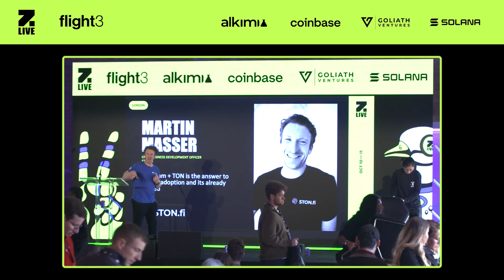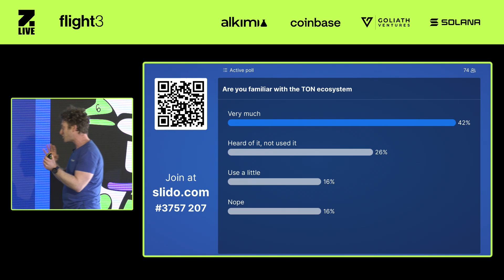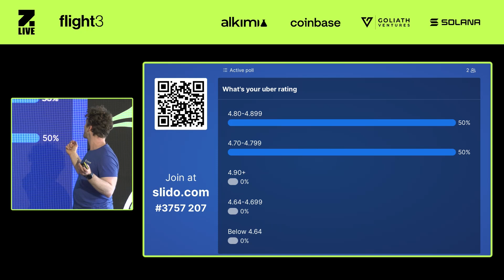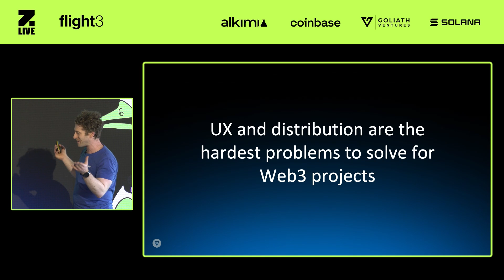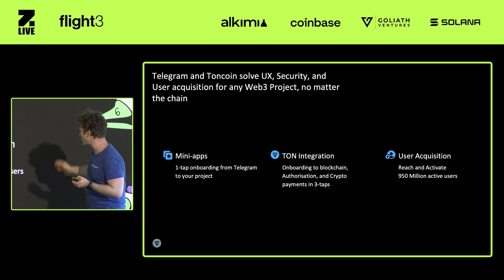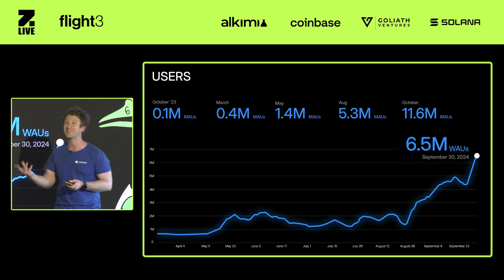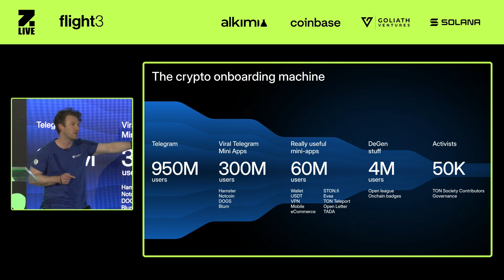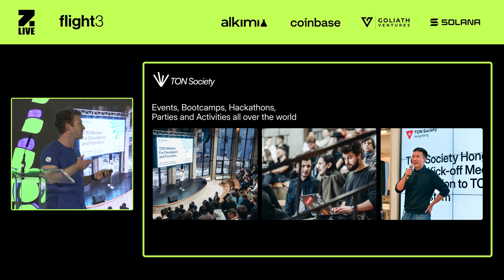Telegram + TON is the answer to Crypto adoption and its already started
In this keynote, Martin Masser discusses how Telegram’s integration with The Open Network (TON) is accelerating crypto adoption. Learn how this powerful combination is driving the future of decentralized technology and pushing the boundaries of mass adoption in the crypto space.